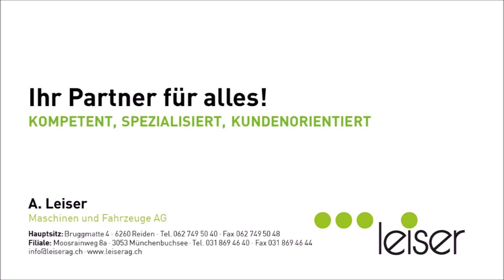Massey Ferguson 6713 Global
Arbeitsausrüstung:
Maximale Leistung 130 PS
Power Shuttle Wendegetrieb
540 / 540E / 1000 Zapfwellendrehzahl
3 Steuerventil DW
540/65R39 440/65R28 Räder
Luftgefederter Fahrersitz, Klimaanlage, Radio
Bis 4'000 kg Nutzlast (je nach Ausrüstung)